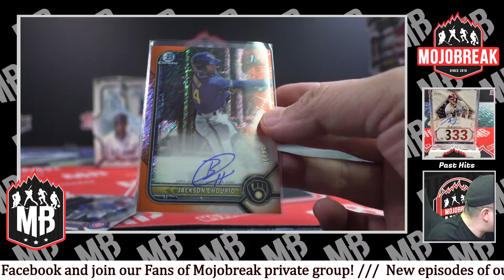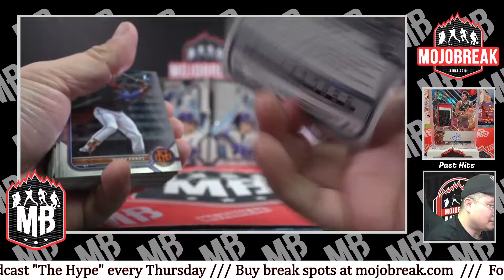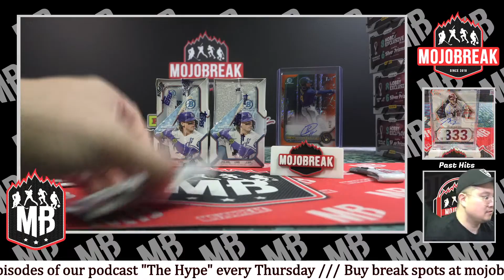MASSIVE JACKSON CHOURIO! ORANGE REFRACTOR 1ST BOWMAN AUTO #'D /25! BOOM!